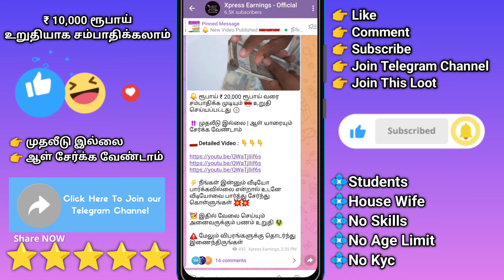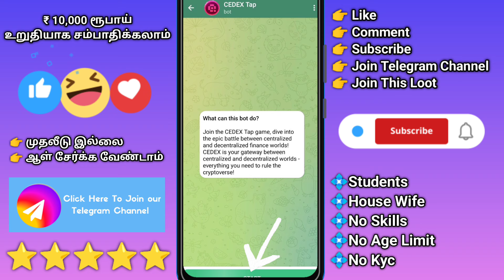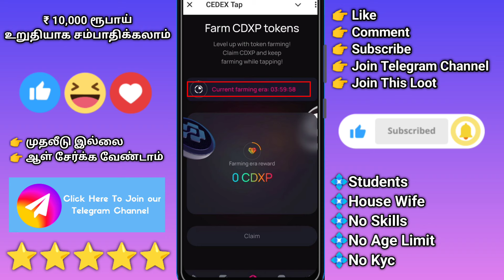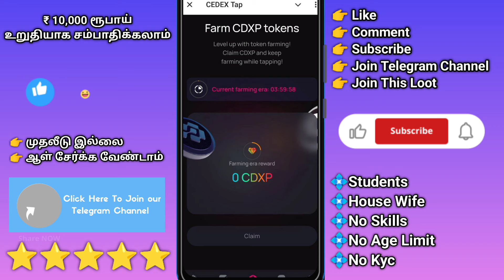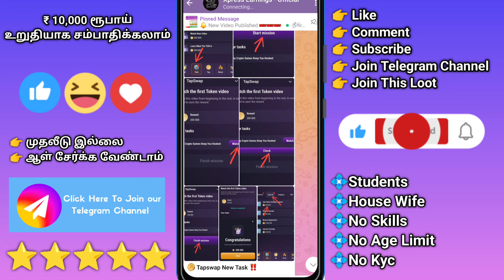💠 Earn Free Money | Without investment | New Earning Apps Tamil | Crypto Earning Apps Tamil | CEDEX